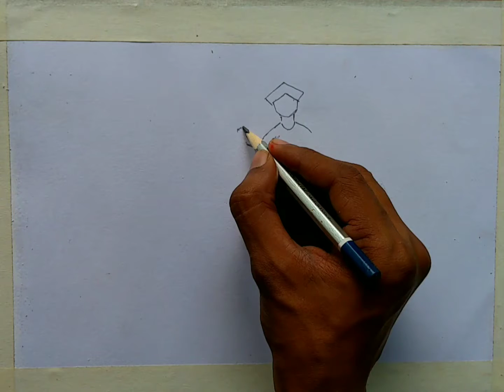Durga Puja senary drawing with oil pastel step by step drawing easy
Durgati Puja senary drawing with oil pastel step by step drawing easy

Durga maa drawing with oil pastel colour step by step Drawimg oil pastel

maa Durga drawing only pencil
maa Durga drawing easy step by step
Durga maa Drawing colour
Durga maa drawing easy po paste colour
Durga maa drawing
Durga maa drawing with oil pastel
Durga drawing
man Durga drawing oil pastel
oil pastel drawing Durga
how to draw Durga maa step by step
how to draw Durga maa face
how to draw Durga face